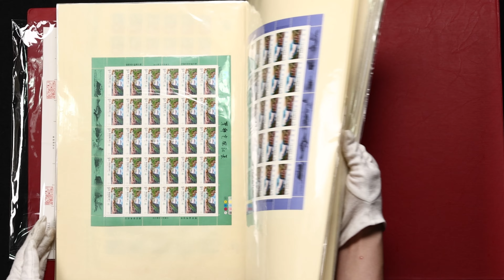早期 郵票 連張 大全張等等 1冊